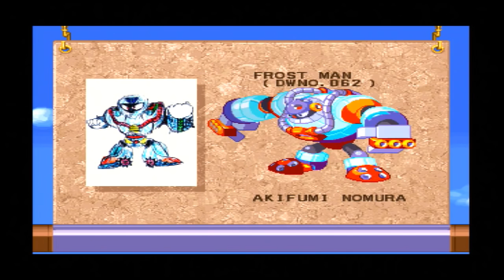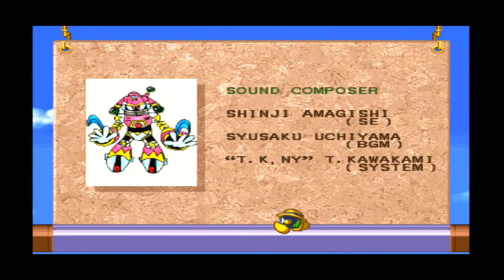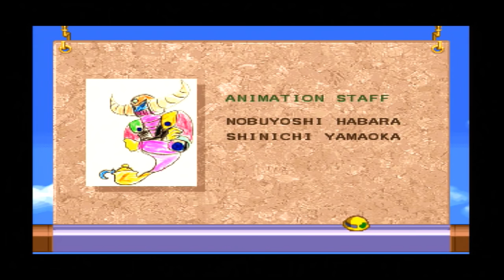'Mega Man 8' Let's Play - Part 8: "For Everlasting Peace, I Will Kick Your Bald Ass!"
Get Equipped!  FTA and TronJon are back to Let's Play one of their favourite Mega Man games, the underrated (to us) eighth entire in the series (AKA Mega Man 8)!

In this final part, we finish the Wily Castle, go through the standard boss rush and kick Wily's bald butt for the eighth time!

FTCR is:
FTA: @TheRealFTA
TronJon: @Teh_Stof